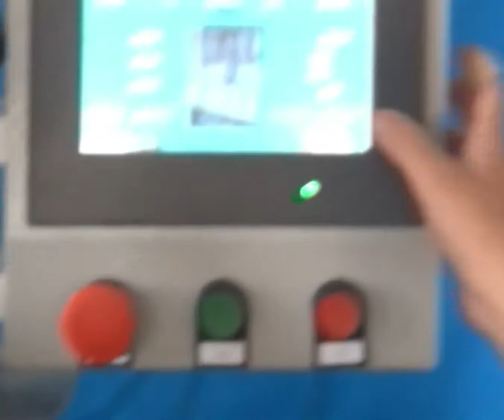JT7030H LAB ROVING FRAME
Lab Roving Frame is used to spinning cotton sliver to be roving through drafting and flyer spinning. It’s the ideal system for teaching, researching, etc